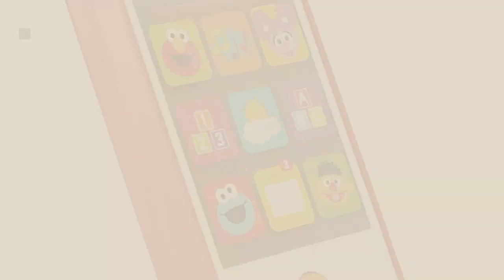Top 10 Elmo Toys [2018]: Sesame Street Talking ABC Elmo Figure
Black Friday / Cyber Monday Sesame Street Talking ABC Elmo Figure by Sesame Street

Black Friday / Cyber Monday Gund Sesame Street Take Along Elmo 12" Plush by GUND

Black Friday / Cyber Monday Sesame Street Playskool Friends Elmo & Friends Smartphone by Sesame Street

Black Friday / Cyber Monday Playskool Friends Sesame Street Tickle Me Elmo by Sesame Street

Black Friday / Cyber Monday Sesame Street Elmo's On the Go Letters by Sesame Street

Black Friday / Cyber Monday Playskool Sesame Street Bath Time Elmo by Sesame Street

Black Friday / Cyber Monday Gund Sesame Street Peek A Boo Elmo Animated 15" Plush by GUND